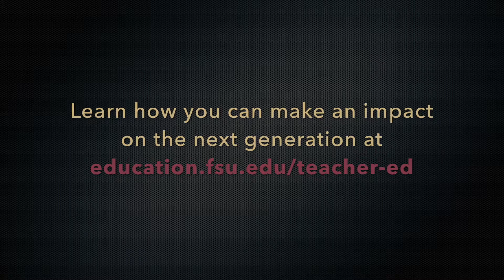Isaac Singer | Visual Disabilities BS/MS Student | FSU COE